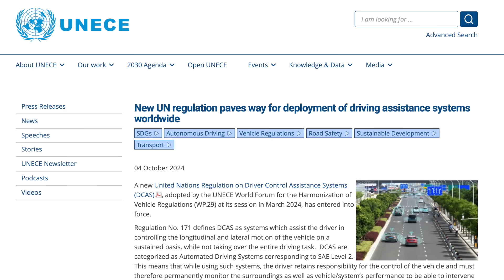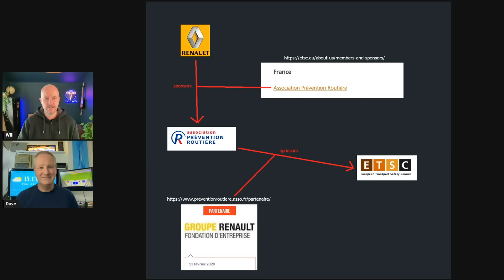Tesla FSD Europe: Hands-Free Highways LEGAL but STUCK?!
Europe’s autonomous driving scene just got a jolt with UN Regulation 171 (effective Sept 26, 2025), greenlighting hands-off highway lane changes and exits for Tesla’s Full Self-Driving (FSD) Supervised in the EU and UK—promising safer, less tiring drives with Level 2 automation. But, as engineer Dave Dewson and I dive into, bureaucratic red tape is stalling the rollout, leaving Tesla owners waiting with no confirmed timeline—potentially weeks or months away. Why is Europe lagging the US and China? Will this spark faster regulatory wins? Join us to unpack the hype, delays, and what’s next!

Follow Dave Dewson on X - @evsmiles

🆇 Find me on X:   / teslajigsaw